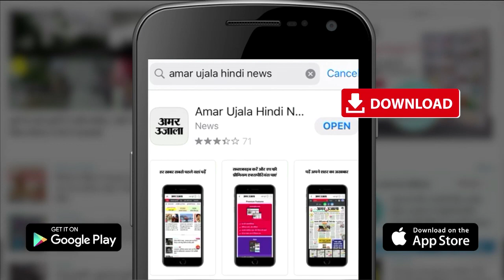आज के मौसम का हाल | 25 November Today Weather Report | Weather Update | Weather News